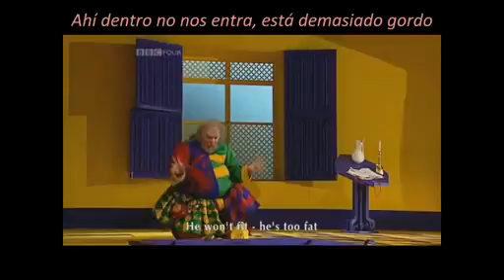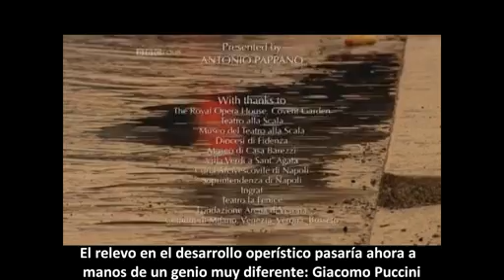Historia de la opera italiana, BBC, capitulo 14 de 21.